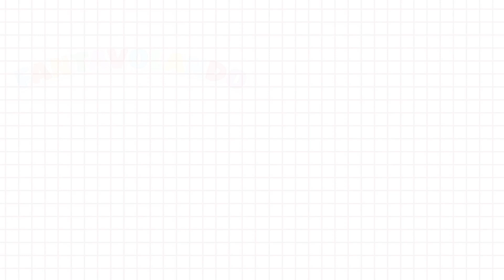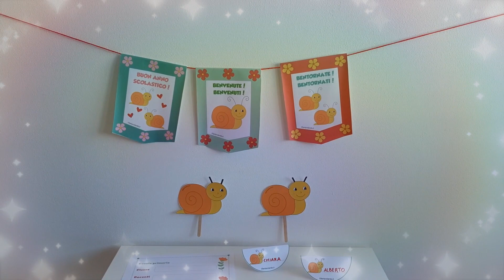Idee per l'accoglienza una simpatica chiocciola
sono disponibili le indicazioni e i materiali per realizzare l'accoglienza con una simpatica chiocciola.